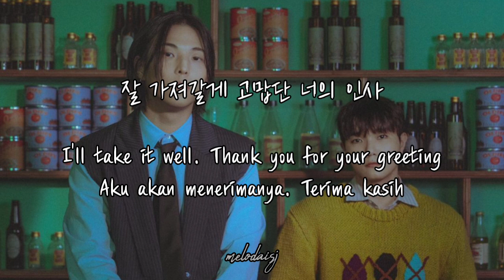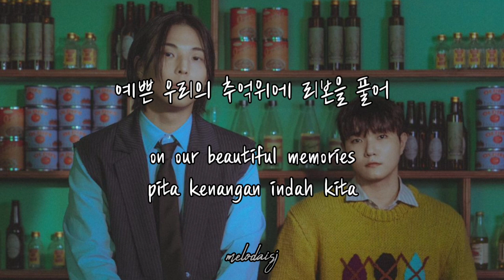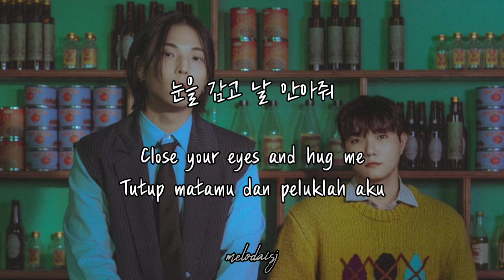Jayci Yucca, dnss - 리본 (Ribbon) [가사|ENG|IND]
Jayci Yucca(제이씨유카), dnss - 리본 (Ribbon) | lyrics 가사 ENG Lirik Terjemahan Bahasa Indonesia

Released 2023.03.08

Credits
Lyrics by Jayci Yucca (제이씨유카), dnss, Kid Wine
Composed by dnss, Jayci Yucca (제이씨유카)
Arranged by dnss

translate and edit by melodaisj

ps. the translations are not 100% accurate